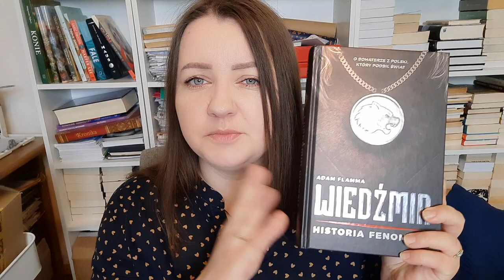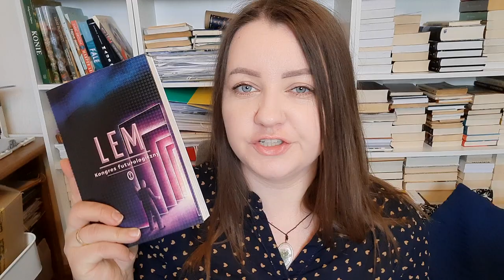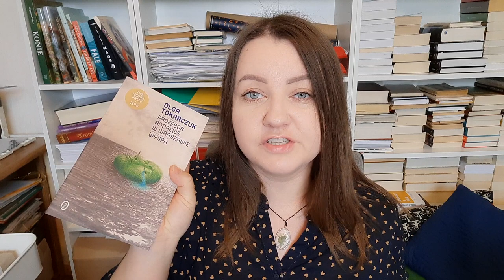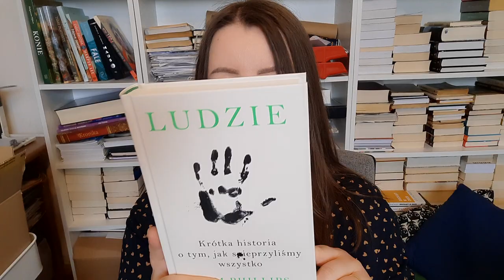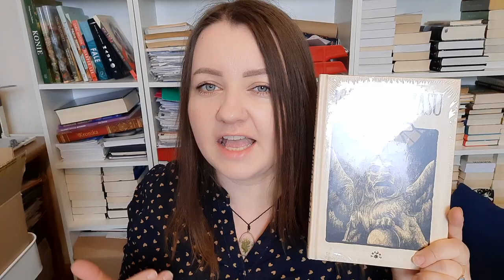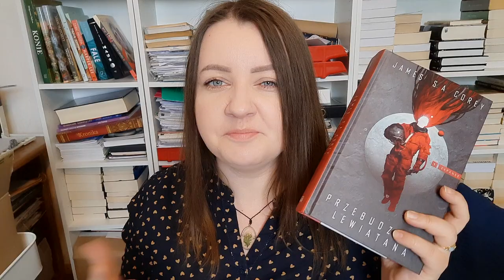BOOK HAUL 📚👀 / UNBOXING 😉